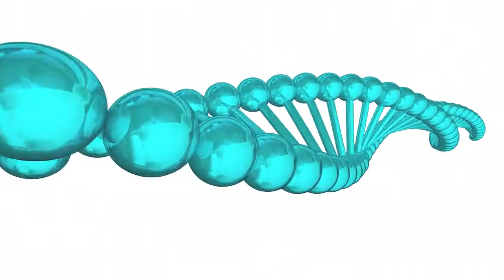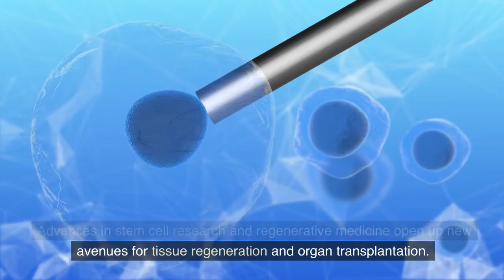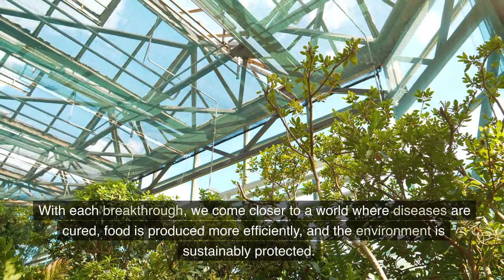The future of biotechnology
In this video, we explore the fascinating world of biotechnology and its potential impact on the future. We begin by highlighting the development of genetically modified crops, which offer increased resistance to diseases, higher yields, and reduced pesticide use. The field of genetic engineering is also showcased, demonstrating how scientists can selectively modify DNA to create desired traits or treat genetic diseases. Biotechnology's role in the energy transition is emphasized, as microorganisms are used to convert biological resources into sustainable bioenergy, reducing dependence on fossil fuels and minimizing CO2 emissions. The medical applications of biotechnology are discussed, including personalized therapies and advancements in regenerative medicine for tissue regeneration and organ transplantation. The video concludes with the importance of education and collaboration in driving future breakthroughs in biotechnology. Ultimately, the future of biotechnology holds immense promise for improving healthcare, food production, and environmental sustainability, as it harnesses the power of nature to address global challenges.